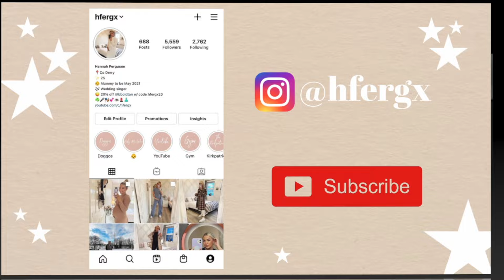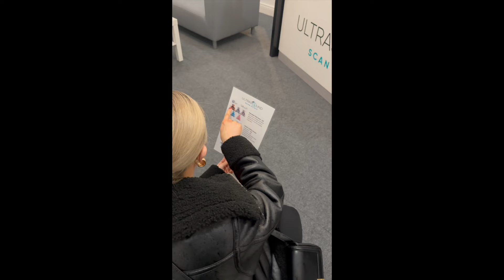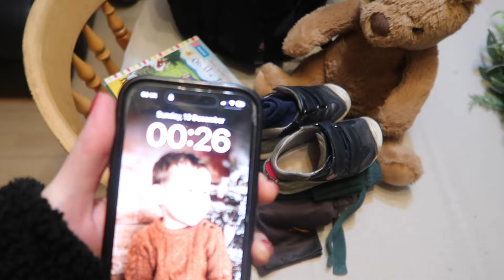VLOGMAS WEEK 2 2023 | Enchanted Winter Garden & 4D Pregnancy Scan | Hannah Ferguson